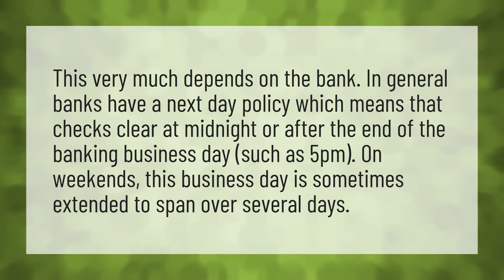What time do banks clear funds?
Pending Transactions Clear • What time do banks clear funds?